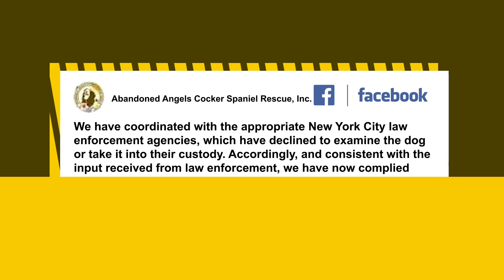Amy Cooper gets dog back after cops refuse to take it, rescue group says | New York Post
The animal rescue group that confiscated Central Park Karen’s dog after her racist confrontation with a birdwatcher went viral last month said Wednesday that it will return the pooch.

The rescue group, Abandoned Angels, said in a Facebook post that vets determined Amy Cooper’s dog was in good health and that law enforcement authorities refused to take the pooch into their custody.

“Consistent with input received from law enforcement, we have now complied with the owner’s request for return of the dog,” it wrote in the Facebook post.

It added that it wanted to “express gratitude for the outpouring of support regarding the dog that was recently placed in our custody, following release of a troubling video that was brought to our attention.”